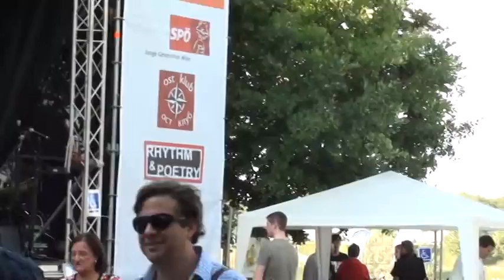Matthias Rüegg & his students @ Donauinselfest 2011